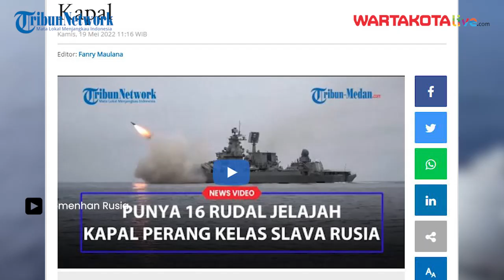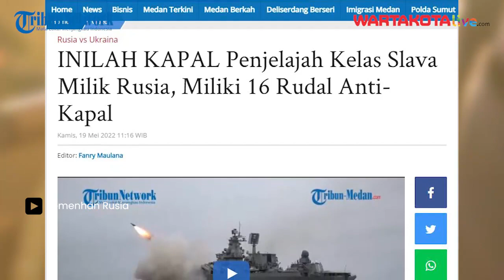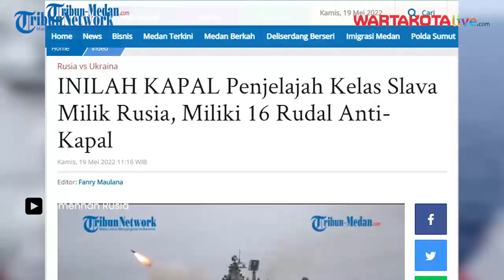Inilah Kapal Penjelajah Kelas Slava Milik Rusia, Miliki 16 Rudal Anti Kapal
Kementerian Pertahanan Rusia meliris video yang memperlihatkan satu diantara banyak kapal perang mereka.

Video tersebut diunggah lewat akun telegram resmi kemenhan pada Kamis (19/5/2022).

Kapal Perang tersebut dikenal dengan Marshal Ustinov Cruiser, yang merupakan kapal penjelajah kelas slava milik Rusia.